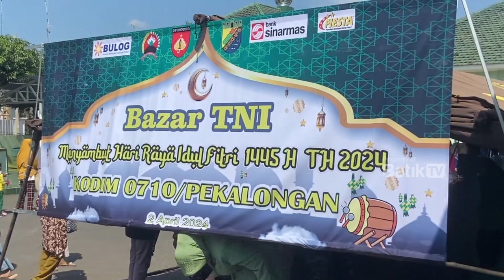BAZAR MURAH KODIM PEKALONGAN DIPADATI WARGA BERBURU SEMBAKO JELANG LEBARAN